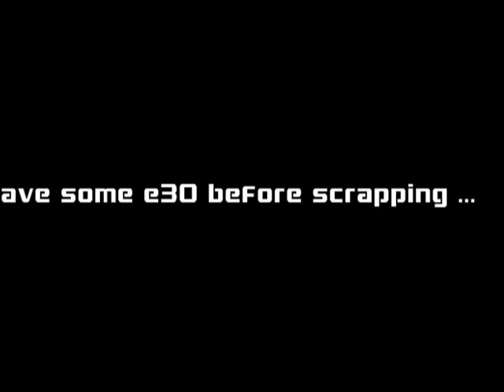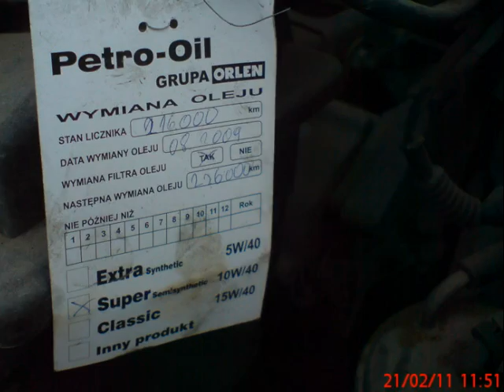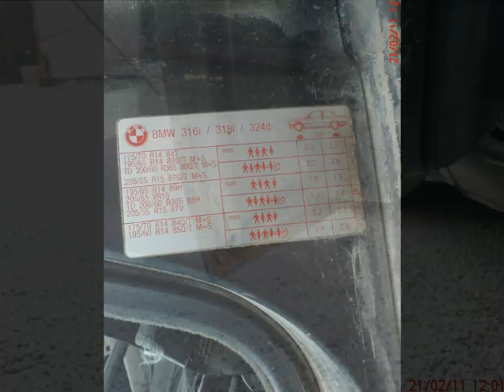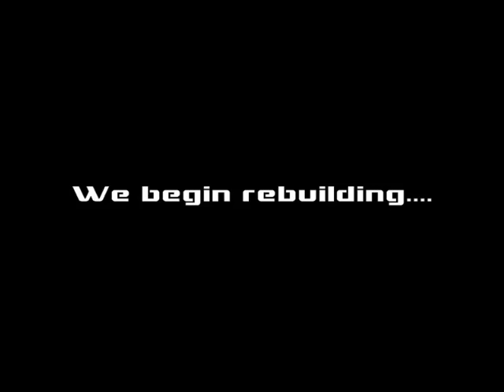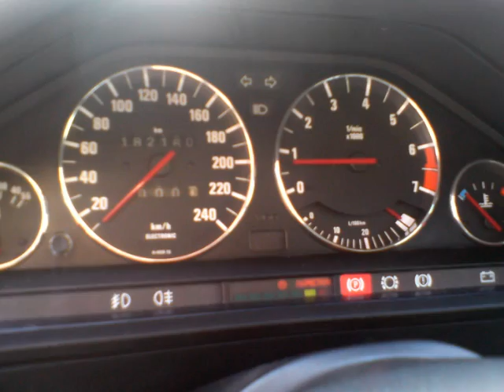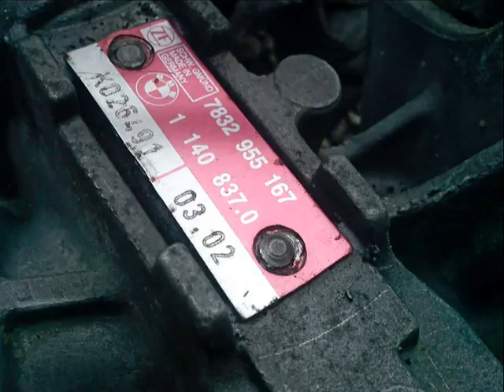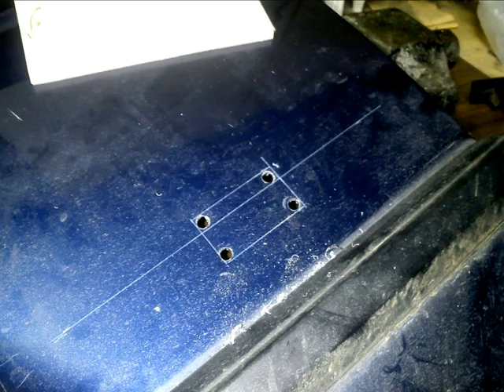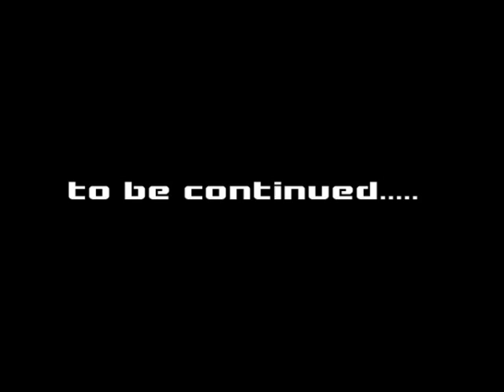BMW E30 Obudowa - tomek89pro - część 1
odbudowa część 1